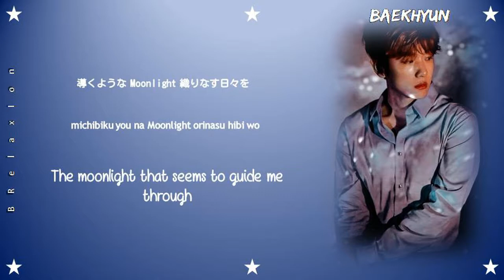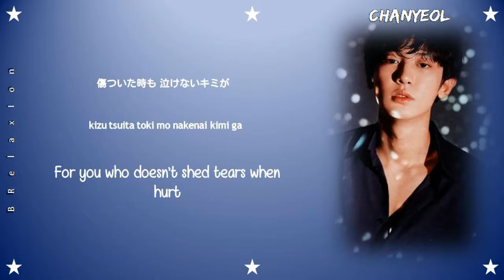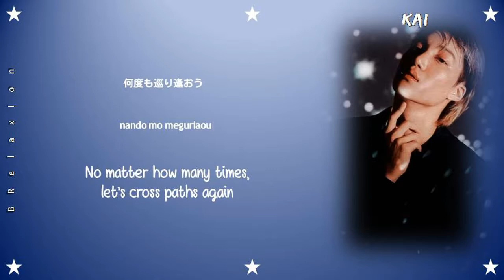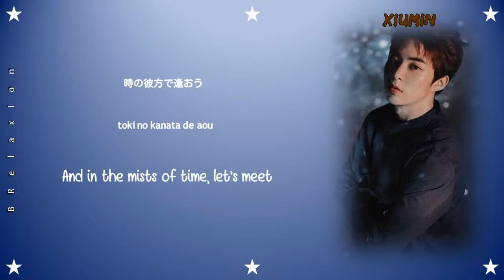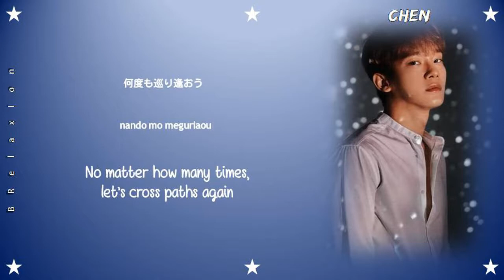EXO (엑소) - Cosmic Railway (Lyrics Kan|Rom|Eng)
It is a co-ballad song.

The song’s chorus is a wonder of layered vocals and soaring melody. Its dual refrains offer a theatrical sucker-punch, building to a knockout bridge that takes full advantage of the group’s vocal line.

Cosmic Railway it's like a story of two people who haven't really met each other yet but knows that the other would be on the other side of the world.
Like trusting your whole self to that person without any doubt that the two of you are meant to be together.

Color Coded Lyrics by BRelaxion